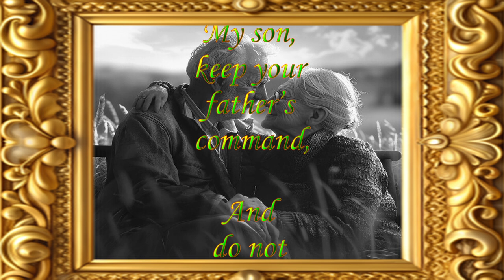Who should we honor? (Proverbs 6:20)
Verse:

Proverbs 6:20

20 My son, keep your father’s command,
And do not forsake the law of your mother.

Short piece of music is ‘Our Final Hour’ by Marco Martini